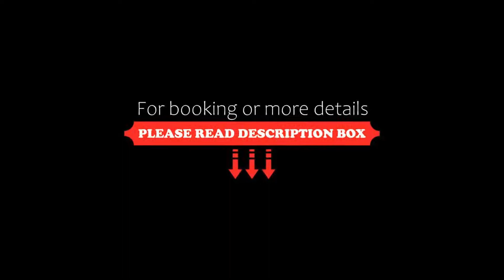Amira Luxury Resort & Spa Adults Only, Rethymno Town, Greece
About Property:
Set in Rethymno Town, 100 m from Beach Adelianos Kampos, Amira Luxury Resort & Spa - Adults Only offers accommodation with a restaurant, free private parking, a fitness centre and a bar. 1.4 km from Platanes Beach and 2.8 km from Rethymno Beach, the property features a garden and a terrace. The accommodation provides a 24-hour front desk, airport transfers, room service and free WiFi.
At the hotel all rooms come with air conditionin...
Property Type: Hotel
Address: Adelianos Kampos, Rethymno Town, 74150, Greece
Searching For
1. Amira Luxury Resort & Spa Adults Only - Rethymno Town - Greece
2. Amira Luxury Resort & Spa Adults Only - Rethymno Town - Greece Address
3. Amira Luxury Resort & Spa Adults Only - Rethymno Town - Greece Rooms
4. Amira Luxury Resort & Spa Adults Only - Rethymno Town - Greece Amenities
5. Amira Luxury Resort & Spa Adults Only - Rethymno Town - Greece Offers and Deals
Audio Credit:
Track Title: Blank Slate
Artist: VYEN